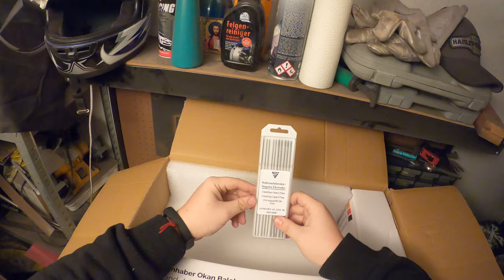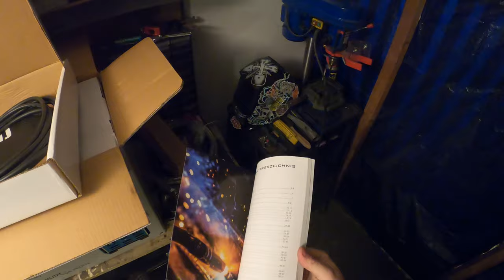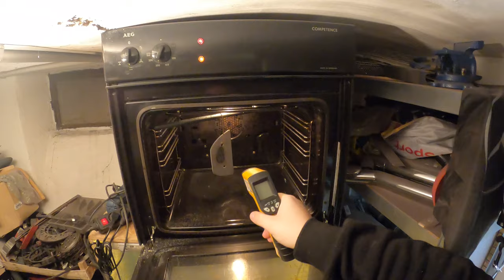Shovelhead Custom Sitzplatte || 2# Chopper Vlog || Bobberclub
In meinem zweiten Vlog geht es um die Harley Davidson Shovelhead Sitzplatte, ein kleiner Einblick in die "Fertigung" der Platte zudem öffne ich ein Paket das für meine kleine Werkstatt vorgesehen ist.

Ich würde mich über ein Abo und einen Kommentar freuen!

2. Oldschool Griffe die ich mir zulegen werde.*

S&S Vergaser *

Vergaser Choke Hebel*

Fußrasten Fear und Hate *

meine Reifen Shinko*

Mein Sportster Tank " Achtung muss noch angepasst und geschweißt werden"! *:

noch eine Tank Alternative *

mein Lenker " Achtung , Steuern und Versand muss man noch dazu zahlen" !

Euer Zipfelklatschender Klatscher.

English:

My second vlog is about the Shovelhead seat plate, a little insight into the "manufacturing" of the plate furthermore I open a package that is intended for my small workshop.

I would be happy about a subscription and a comment!

sincerely
Bobberclub